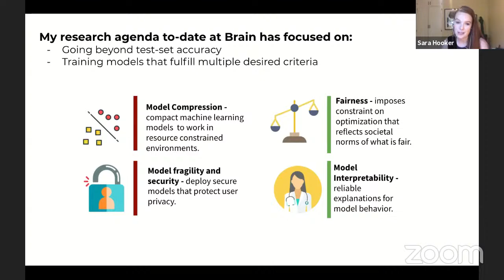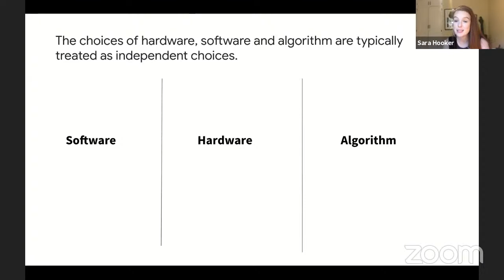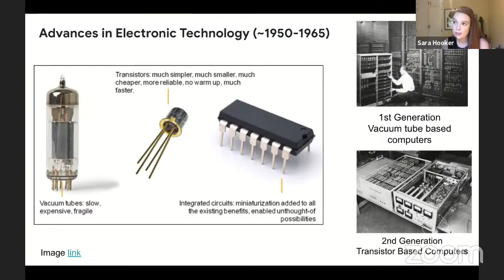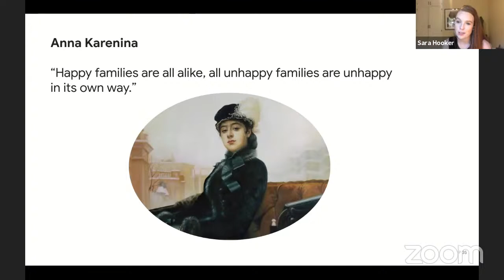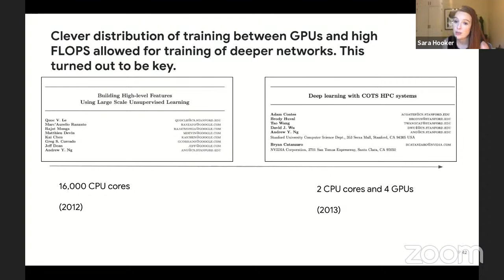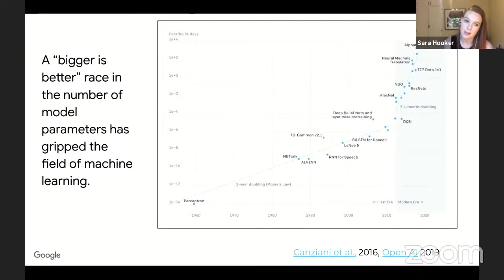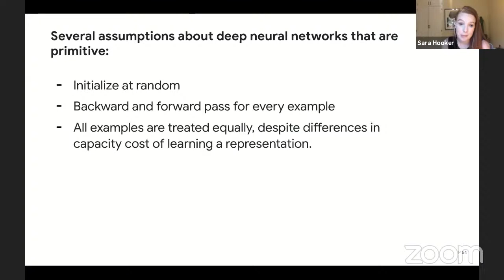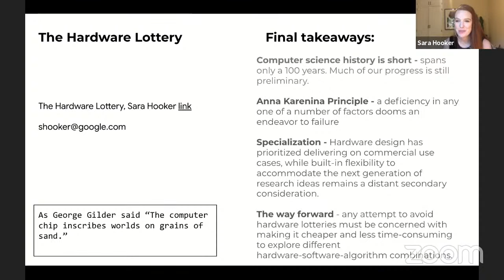What is the Hardware Lottery? feat. Sara Hooker | Stanford MLSys Seminar Episode 15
Episode 15 of the Stanford MLSys Seminar Series!

The Hardware Lottery
Speaker: Sara Hooker

Abstract:
I will introduce the term Hardware lottery to describe when a research idea wins because it is suited to the available software and hardware and not because the idea is superior to alternative research directions. This talk will motivate attention to hardware lotteries by discussing examples from early computer history which have delayed research progress by casting successful ideas as failures. These lessons are particularly salient given the advent of domain specialized hardware which make it increasingly costly to stray off of the beaten path of research ideas.

Speaker bio:
Sara Hooker is a researcher at Google Brain doing deep learning research on reliable explanations of model predictions for black-box models. Her main research interests gravitate towards interpretability, model compression and security. In 2014, she founded Delta Analytics, a non-profit dedicated to bringing technical capacity to help non-profits across the world use machine learning for good. She grew up in Africa, in Mozambique, Lesotho, Swaziland, South Africa, and Kenya.

The Stanford MLSys Seminar is hosted by Dan Fu, Karan Goel, Fiodar Kazhamiaka, and Piero Molino, Chris Ré, and Matei Zaharia.